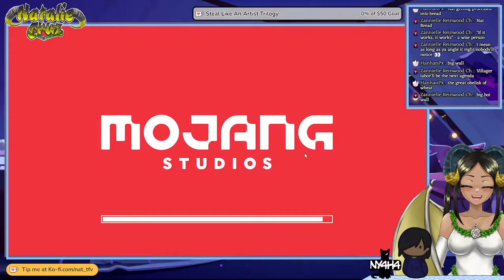MAKING A SEMI-AUTOMATED FARM PART 2 | M1NT SMP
Message from Nat:
In the previous stream, me and Cain (mostly Cain) figured out how to make a 6-story farm that can be harvested easily with the push of a button. In this stream, Cain will figure out how to make sure all the crops and seeds fall to the same place, and stored into chests!

-Natalie Cruz, 09/09/2022

As of this writing, the channel has 217 subscribers and is a long way off from the required 1,000 subscribers for monetization.

Thank you so much and have fun!

RULES
1. Be respectful and nice to everyone. No racist, sexist, homophobic, transphobic, or any other generally hateful comments allowed.
2. Swearing is OK, but please keep it to a minimum.
3. Backseat gaming is welcome and appreciated, but no spoilers!
4. No advertising or self-promotion of any kind.
5. Please don't talk about other streamers or other ongoing streams unless I bring them up first.
6. Ask first if you want to post a link in chat.
7. Please don't ask to join games since it makes me sad to turn you down.=(

CREDITS
➼ Live2D model by @kizuo2276
➼ Minecraft Font by "PurePixel"